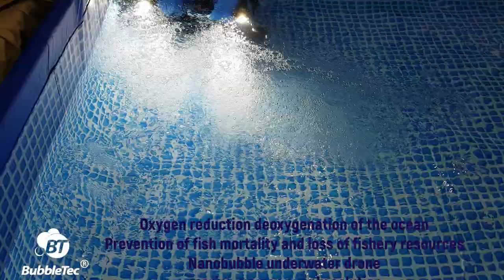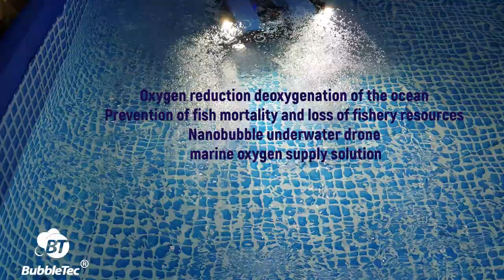Underwater drone & nanobubble convergence smart aquaculture solution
Underwater drone and nanobubble fusion solution
Prevention of anoxic marine pollution and conservation of marine resources

Marine Anoxia:
Our greatest asset in combating climate change, the ocean, is in serious trouble.
The ocean is the largest ecosystem on Earth, providing livelihoods for billions of people.
protect marine resources
We start a solution that opens a new chapter in the aquaculture industry with advanced technology and convergence research.

Our Nabo bubble generators can be applied in a variety of applications.